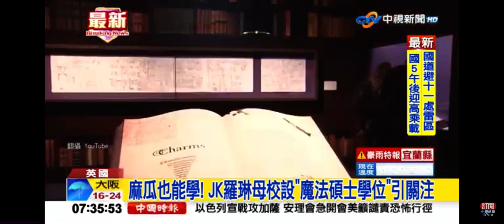2023-10-09中視早安新聞-麻瓜也能學! JK羅琳母校設＂魔法碩士學位＂引關注